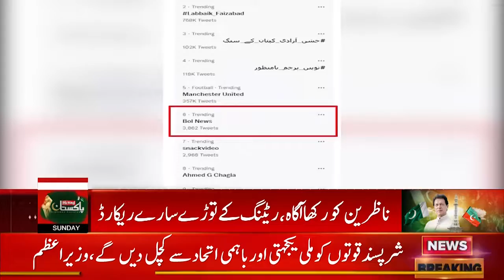Dr Arif Alvi Not Invited in 75th Independence Day Ceremony | News Bulletin at 12 PM | PTI vs PMLN